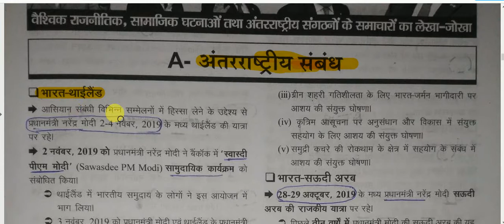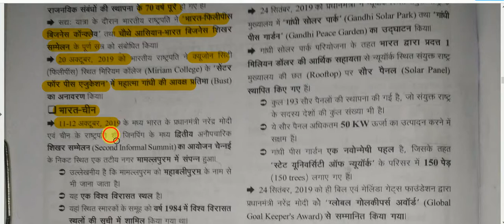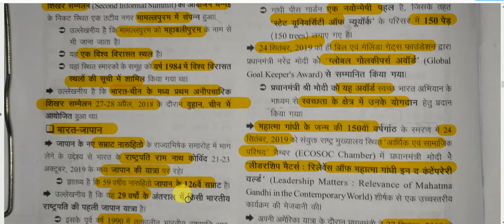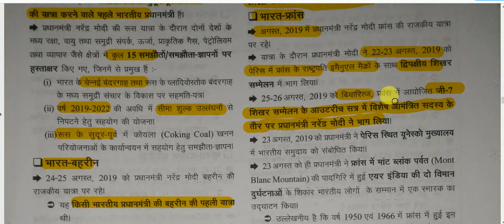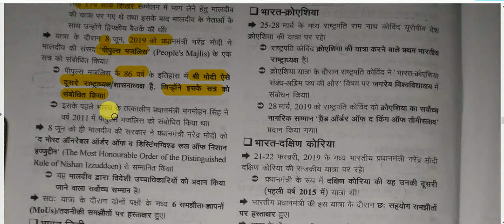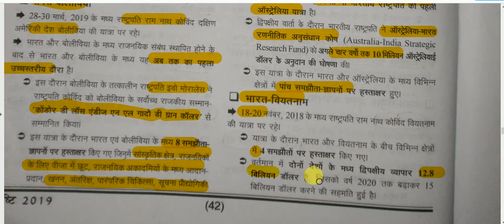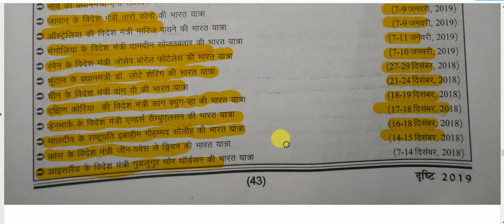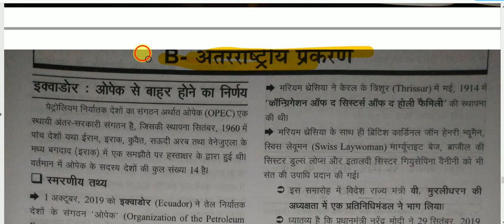सम-सामयिक घटना चक्र 2019 ||अंतर्राष्ट्रीय परिदृश्य-अन्तरराष्ट्रीय सम्बन्ध